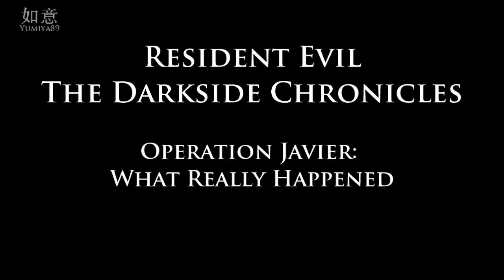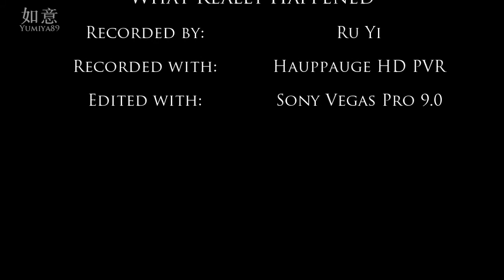RE Darkside Chronicles - 34 - Operation Javier: What Really Happened HD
The cutscenes for Capcom's Resident Evil: The Darkside Chronices, recorded with the Hauppauge HD PVR from the Nintendo Wii.